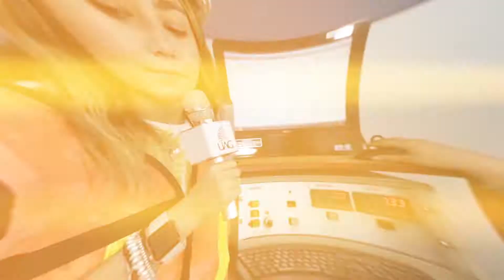¡Sé un Ingeniero Civil UAG!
Descubre por qué en el próximo video.